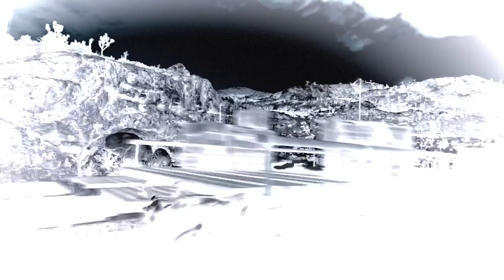Series of unfortunate events